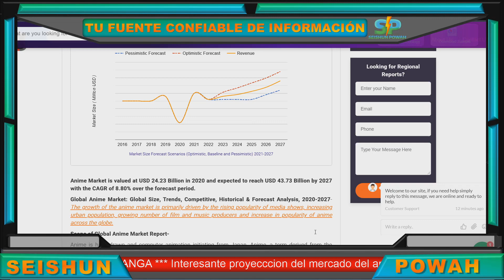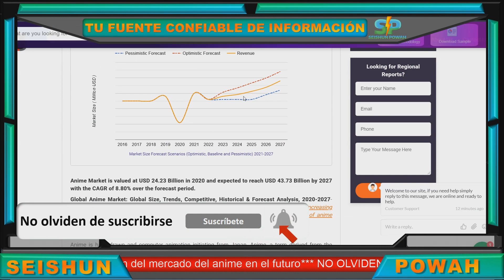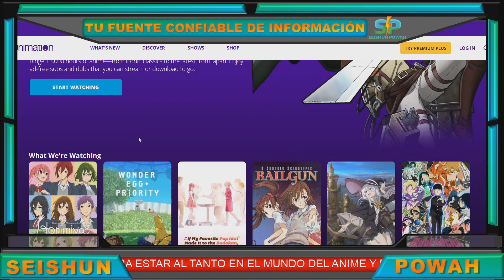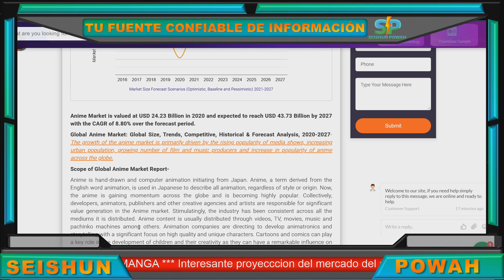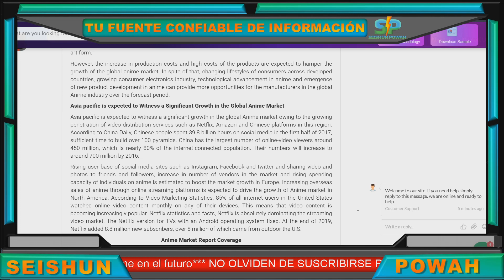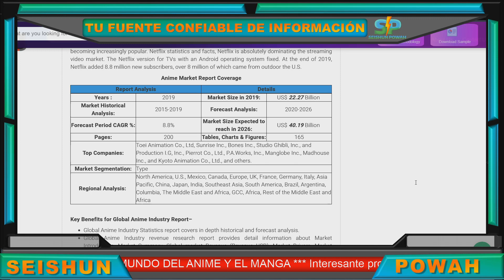EL ANIME sera un NEGOCIO MULTIMILLONARIO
EL ANIME sera un NEGOCIO MULTIMILLONARIO. E
n un reporte hecho público se han revelado cifras TITANICAS del crecimiento de la demanda y del mercado del anime en varias regiones del mundo y también en el continente americano. Además de mostrarnos que aun el camino que le falta por recorrer a la región Latinoamérica como mercado atrayente para las empresas que distribuyen anime, y el fenómeno mundial que ha construido el anime con el trabajo que han estado realizando las empresas más importantes de producción de anime
[MAS CONTENIDO]
• Siguiente Video: